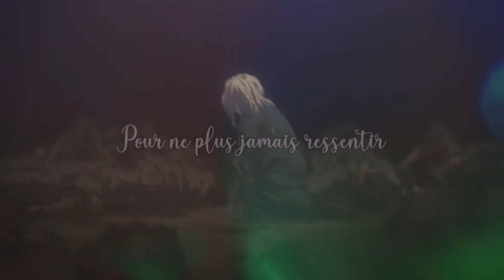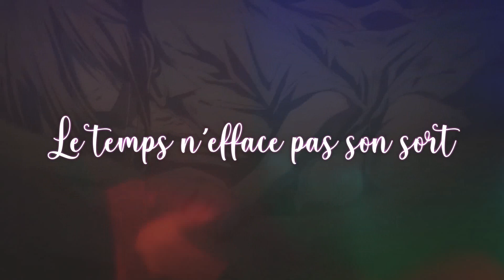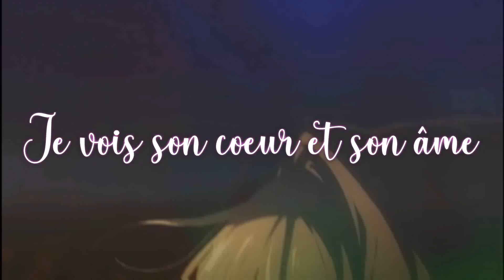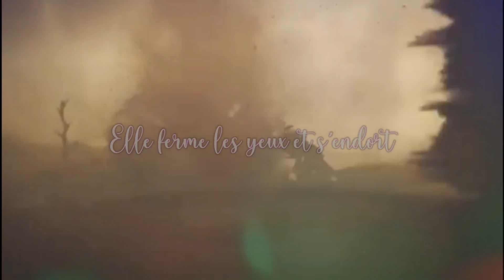elle avance-nightcore/AMV (lyrics)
Coucou ^^ j'espère que vous allez bien. Aujourd'hui petite vidéo sur un de mes animés préféré. De base c'était pas cette chanson qui était prévue mais j'ai eu des problèmes et du coup j'ai changé de projet. Ca faisait quelque temps que je voulais refaire une vidéo sur du violet evergarden. Ca faisait également quelque temps que j'utilisé plus cet animé donc ça m'a manqué ^^ Pour ceux qui ont insta et qui me suive ils ont eu un petit extrait vendredi ou samedi, je me souviens plus exactement. Donc n'hésitez pas je compte en refaire pour les prochaines vidéos.
info
Nightcore/AMV: moi
miniature: moi
Anime:
-violet evergarden
(si j'ai oublié des animes dites le en com)
logiciel: filmora/audacity.
demande de collab: commentaire, discord, insta ou mail
demande de nightcore AMV: commentaire, discord, insta ou mail
mon discord : mortissia uchiwa#7081​​​​​​​​​​​​​​
mon insta: mortissia_uchiwa
mon tik tok: mortissia_uchiwa